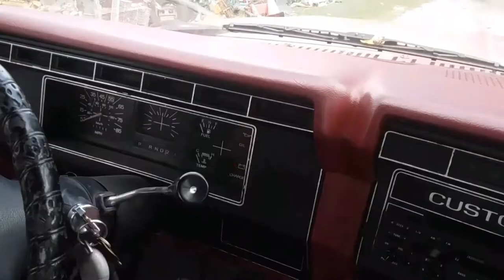1986 Chevy Iroc Z Camaro doing a burnout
Thanks for watching Please like And subscribe and always come back to FlatheadGarage anyways guys I always upload when I got a video to upload Have a nice day and hope you enjoyed.
check me and Sam out on our Instagram
FAN MAIL:
Ethen Hargraves
Rose Hill,VA 24281